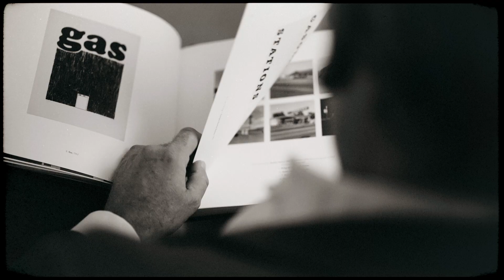Meet The Passion with Damian Delahunty, watch collector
Damian Delahunty, art gallerist, watch collector welcomed us in London to introduce his perspective about watchmaking, personalization and art collecting.

Behind each great timepiece lies unique craftsmanship.